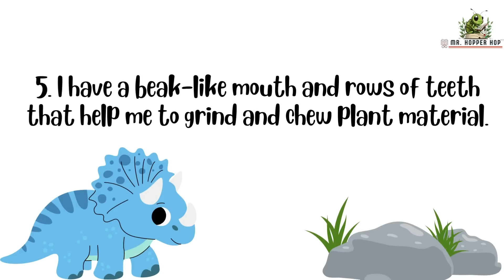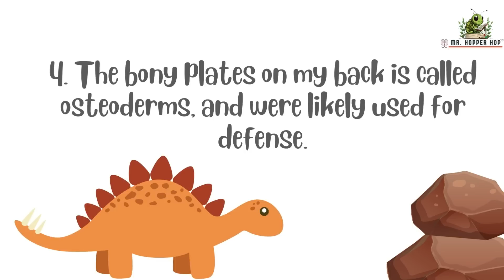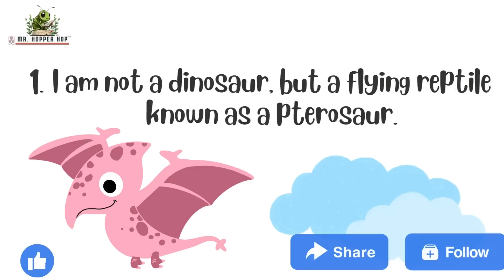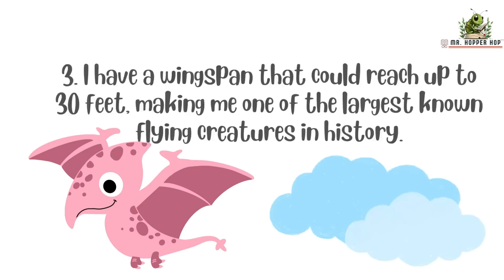Uncovering Dinosaur Secrets - You WON'T Believe What We Found! 🤔🦕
@Mr.HopperHop  Welcome to 'Learn Dinosaurs' on Mr. Hopper Hop  Channel! Join us on an exciting journey through time as we explore the captivating world of dinosaurs. Through engaging videos and interactive activities, children will discover fascinating facts about different dinosaur species, their habitats, and their unique features. Get ready to embark on an educational adventure filled with fun, imagination, and a deeper understanding of these magnificent creatures. Let's learn and roar with the dinosaurs together on Mr. Hopper Hop Channel!